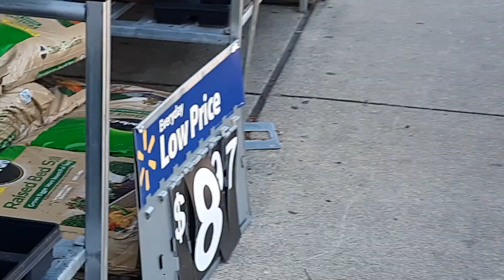Петунья в горошек.🇺🇲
Волмарт, гора Рейнир и другое.